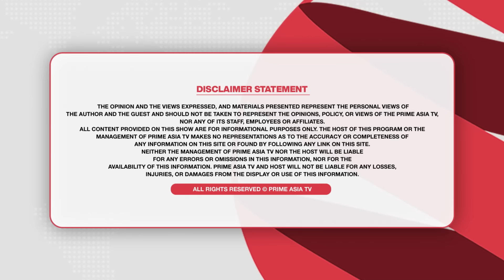Prime Parvas (57) || ਆਸਟ੍ਰੇਲੀਆ ਵੀਜ਼ਾ-ਆਈ ਨਵੀ ਲਿਸਟ,ਅਜੇ ਹੋ ਸਕਦੀਆਂ ਨੇ ਹੋਰ ਤਬਦੀਲੀਆਂ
24 hours Local Punjabi Channel